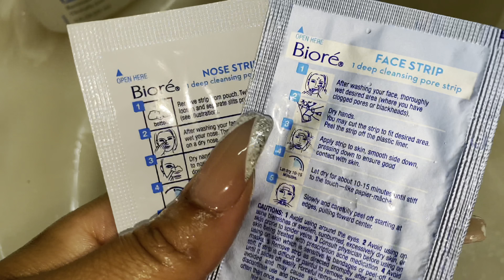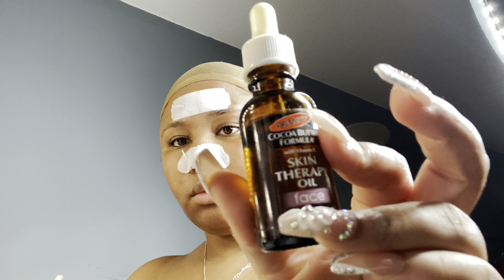Christmas Vlog || I GOT PROPOSED TO !! | I’m Engaged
About me: I am 22 years old my birthday is June 16th, and I am a mother to a beautiful baby girl ( 2 years old )

Another Vlog, I absolutely love recording vlogs they’re so easy. It’s literally a bit of everything, this video has makeup, my beautiful city ( New York ) and of course my proposal video !! I can’t believe this happened especially the way it happened it still feels like a dream omg. My fiancé and I have been together for almost 7 years now coming up in April ( I will Vlog our anniversary) I want to do a couples video for us something cute so stay tuned for that. As always I hope you guys enjoyed this video, thank you for the support !!! ❤️❤️